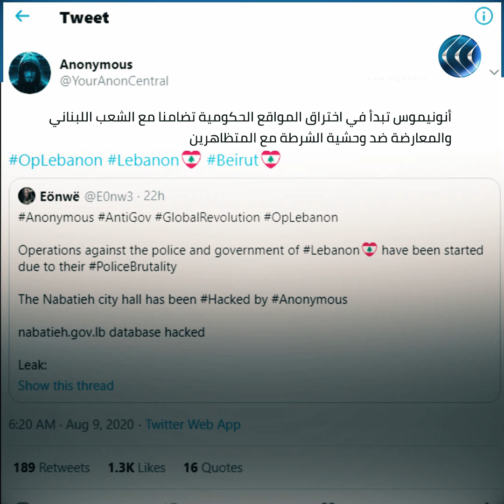تضامنا مع الشعب اللبناني.."أنونيموس" يبدأ حملة اختراق المواقع الحكومية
أعلنت مجموعة قرصنة واختراق مواقع الإنترنت والمعروفة باسم أنونيموس بدء اختراق مواقع الحكومة اللبنانية باعتبار ذلك نوعا من التضامن مع الشعب اللبناني. ونشر حساب "أنونيموس" على تويتر تغريدة قال فيها "إن أنونيموس بدأت بالفعل اختراق مواقع حكومية دعما للشعب اللبناني وضد العنف الشرطي الممارس بحق المحتجين"